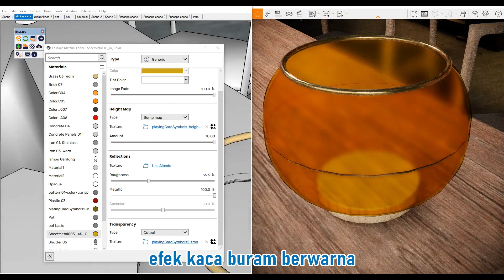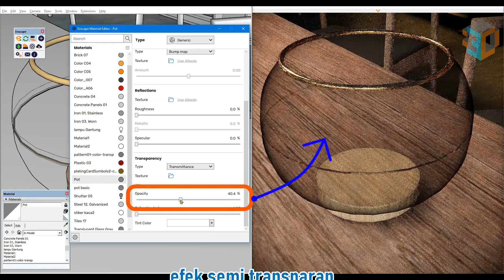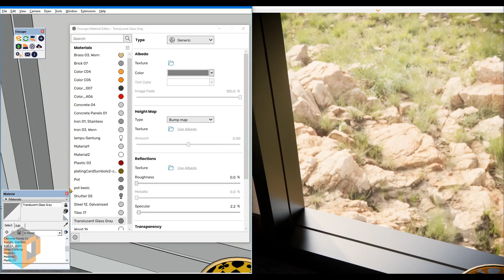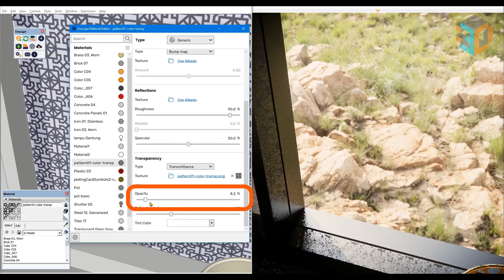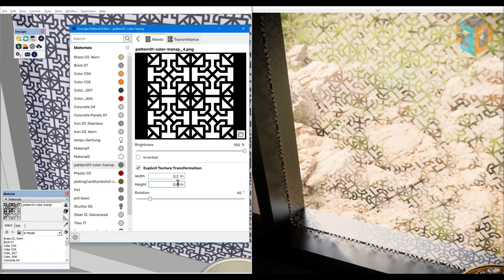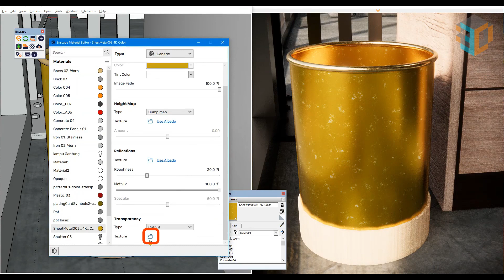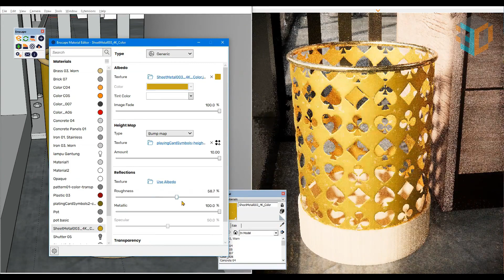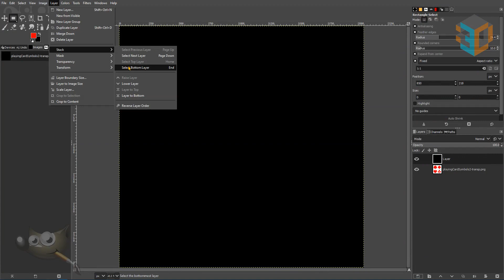Cara Menggunakan Transparent Material di Enscape 3.1 + Trik Membuat Transparency & Height Map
Material Editor dalam Enscape 3.1 mendapatkan update dari versi sebelumnya. Opsi Transparency kini memiliki 2 opsi tipe, yaitu CutOut dan Transmittance, di samping fitur lainnya yang telah ada di versi sebelumnya.

Apa fungsi dari kedua tipe tersebut dan bagaimana menggunakannya untuk menghasilkan visualisasi material seperti ini ?

Video ini akan menjelaskan hal tersebut, ditambah dengan trik bagaimana membuat transparency dan height texture map sendiri agar anda bisa memvisualisasikan desain anda yang spesial.